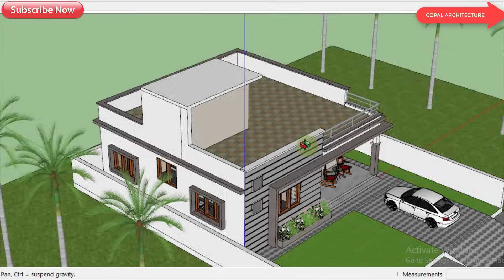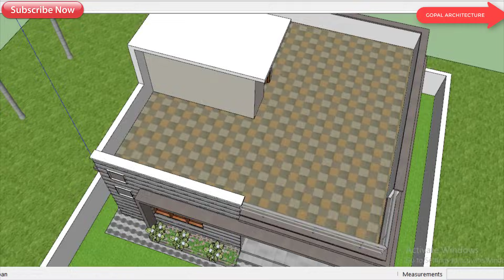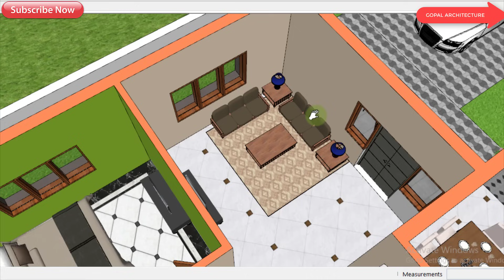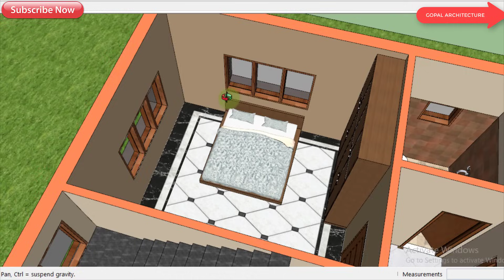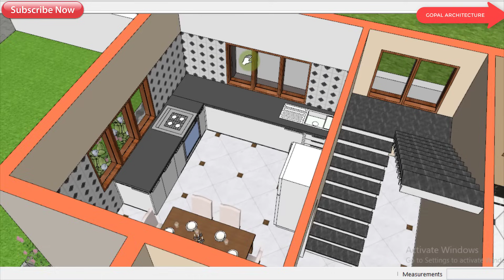33'-0"x33'-0" 3D House Design | 2BHK House Plan | 33x33 2 Bedroom House | Gopal Architecture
Construction Work in Greater Noida, Noida, Ghaziabad, Bulandshahr, Aligarh, And Delhi NCR.
Our Services
1) House Design And House Map With Vastu
2) 3D Front Elevation Design And 3d Planning Work
3) Interior Work
4) All Architecture Work (Plumbing Drawing, Electrical Drawing, Door Window Drawing, etc.)
5) All Type Structure Drawings
6) All Type Detail Working Drawings etc.
7) House Construction With Material Rate And Labour Rate
8) Estimate Work For Bank Loan.
9) Naksha Pass By Authority.
10) Supervision Work.

Thanks,